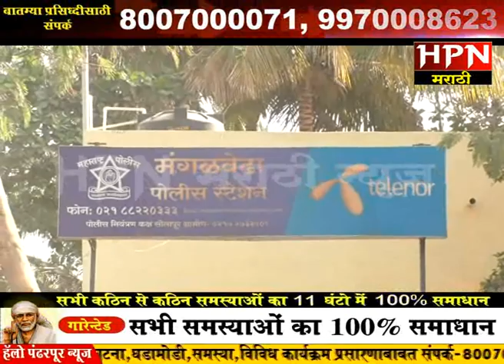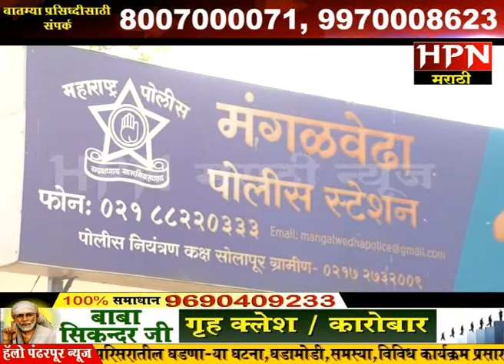खून व दरोडा प्रकरणातील आरोपीकडून मुद्देमाल व हत्यार जप्त